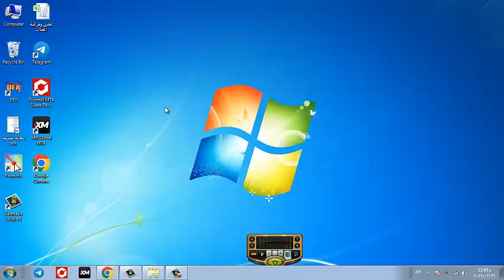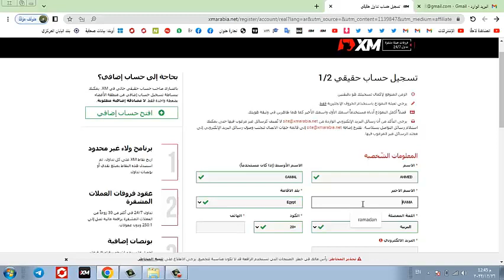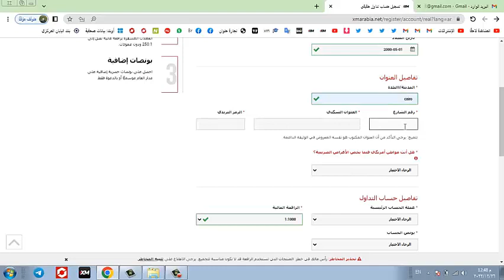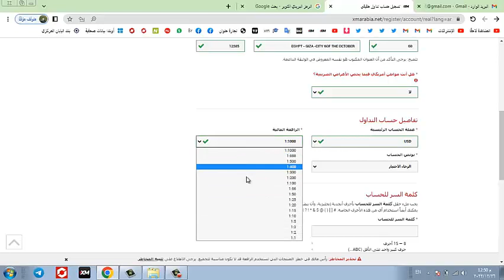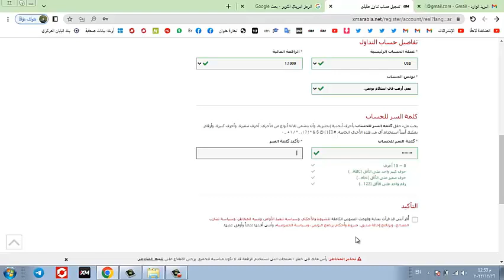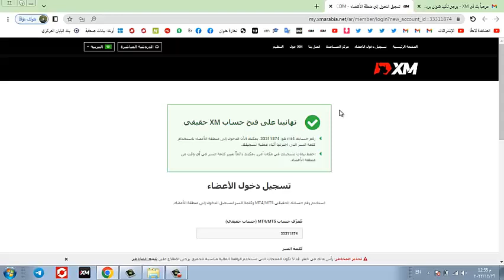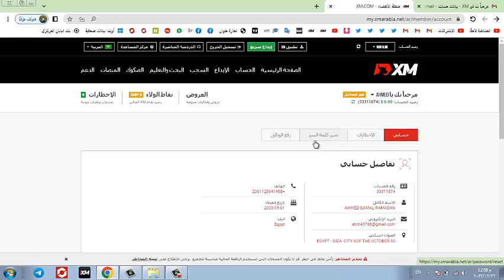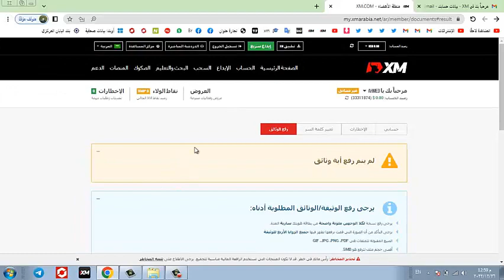أسهل طريقة لفتح حساب فوركس شركة XM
رابط فتح حساب في التداول الفوركس